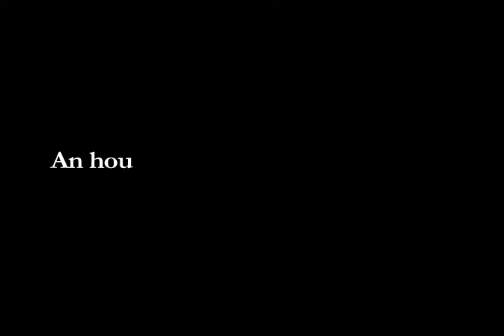LA Pitch Meetings for "Seedless" Day 1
We had a round of meetings with some production companies in LA in October before AFM. We had originally connected with many of them during trips to TIFF and Cannes earlier in the year.